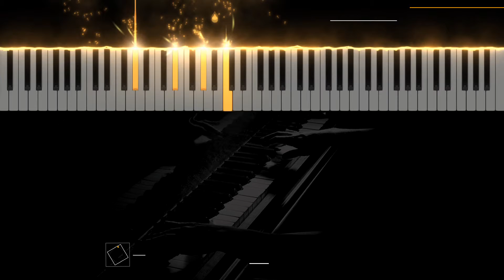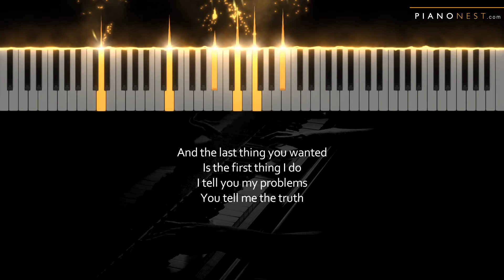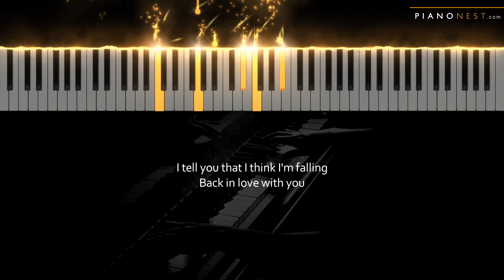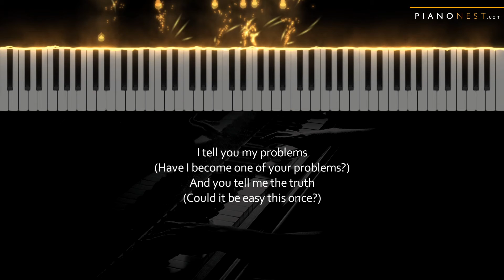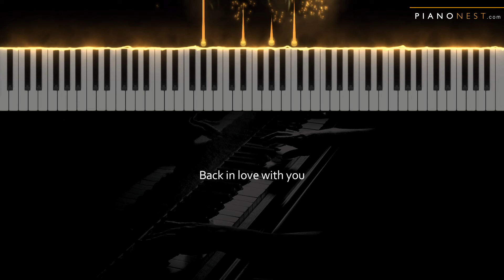The National - The Alcott feat Taylor Swift - HIGHER Key (Piano Karaoke Instrumental)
Tempo: 52bpm
Key: Eb